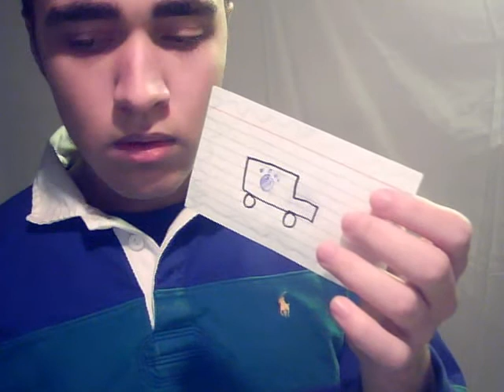Blues Clues - Where does Blue want to go part 2